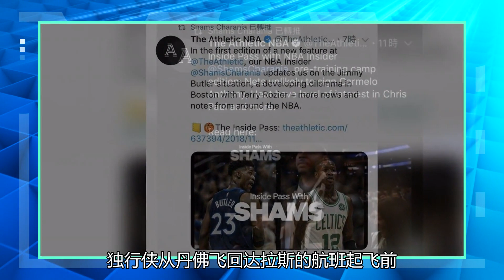“掘金”所有成员都接受了快速检测，结果均为阴性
此前The Athletic记者Shams Charania报道，独行侠从丹佛飞回达拉斯的航班起飞前，球队得知有一名球员的新冠检测结果为阳性，另外两名球员因为密切接触预计要隔离7天，3名球员都滞留在丹佛。